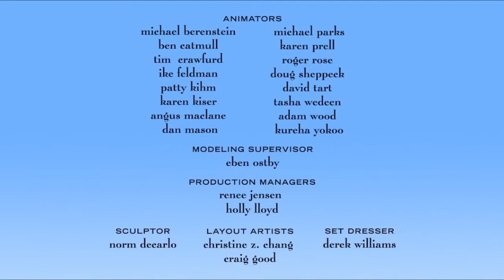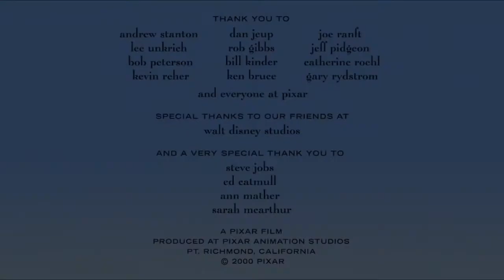Birds on a wire, Music by Marie-Constance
Birds on a wire, soundtrack by Marie-Constance Scott
Editing by Sarah Rowntree